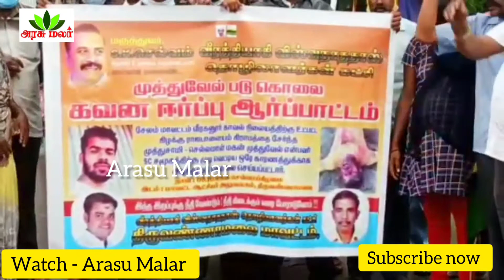உடலை வாங்குவதற்கு 21 நாட்கள் காத்திருக்கின்ற உறவினர்கள்...Arasu Malar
இறந்தவர் உடலை வாங்குவதற்கு 21 காத்திருக்கின்ற உறவினர்கள்...Arasu Malar

திருவண்ணாமலை மாவட்ட ஆட்சியர் அலுவலகம் முன்பு. சேலம் மாவட்டம் தலைவாசல் வட்டம் கிழக்கு ராஜபாளையம் கிராமத்தை சேர்ந்த முத்துசாமி என்பவரது மகன் முத்துவேல் வயது 23 என்ற இளைஞர் அதே கிராமத்தில் முடி திருத்தும் தொழில் செய்து வந்துள்ளார். ஆதிதிராவிடர் சமூகத்தை சார்ந்த மக்களுக்கு முடிதிருத்தம் செய்ததால்.அதே ஊரை சேர்ந்த நத்தம் உடையார் சமூகத்தைச் சார்ந்த மணிகண்டன். பெரியசாமி. மாணிக்கராஜா. பெரியசாமி .என ஆகிய 4 பேரும் சேர்ந்து. கடந்த செப்டம்பர் 10-ஆம் தேதி அன்று இரவு9,30, மணி அளவில் முத்துவேல் என்பவரை பேச்சுவார்த்தை நடத்த வேண்டும் என அப்பகுதியில் உள்ள ஏரிக் கரைக்கு வர வைத்து,ஏரிக்கரையில் 4 அடி ஆழம் உள்ள ஏரியில் தலையின் பின் பகுதி அடித்து துன்புறுத்தி. படுகொலை செய்யப்பட்டுள்ளனர். பின்னர் அவரது உடலை விரகனூர் போலீசார் உடலை கைப்பற்றி பரிசோதனைக்கு அனுப்பி உள்ளார். பின்னர் அவரது உடல் சேலம் அரசு மருத்துவமனையில் அவரது உடல் வாங்க மறுத்து தமிழகம் முழுவதும்.
இந்த கொலையை கண்டித்து. வீரத்தியாகி விஸ்வநாததாஸ் தொழிலாளர்கள் கட்சியின் சார்பில் கவன ஈர்ப்பு ஆர்ப்பாட்டம் நடத்தினர். இதில் தலைமை ஒருங்கிணைப்பாளர் செல்வம் தலைமை தாங்கினார். திருவண்ணாமலை மாவட்ட தலைவர் டிஎஸ்பி சரவணன் முன்னிலை வகித்தார்.மாநில பொதுச்செயலாளர் தட்சிணாமூர்த்தி சிறப்பு அழைப்பாளராக கலந்து கொண்டார். மாநில செய்தி வெளியிட்டு செயலாளர் ஏழுமலை. வி.டி.கே.தொழில் சங்க மாநில தலைவர் மகாலிங்கம்‌. மாவட்டச் செயலாளர் குமார். மாவட்ட இளைஞர் அணி தலைவர் குட்டிமணி. திருவண்ணாமலை நாதஸ்வரம் தவில் கலைஞர்கள் சங்க தலைவர் மோகன். செயலாளர் குமார். மற்றும் பாதிக்கப்பட்ட குடும்பத்தினர் இளைஞர்கள் 150க்கும் மேற்பட்டோர் கலந்து கொண்டனர். பின்னர் அவர்கள் செய்தியாளர்களிடம் தெரிவிக்கையில். படுகொலை செய்யப்பட்ட முத்துவேல் என்பவருக்கு நீதி கிடைக்கவில்லை என்றால்குடும்பத்துடன் தீக்குளிக்க நிலை ஏற்படும் என தெரிவித்தனர்.

சேலம் மாவட்டம் தலைவாசல் வட்டம் கிழக்கு ராஜபாளையம் கிராமத்தைச் சேர்ந்த முத்துசாமி என்பது மகன் முத்துவேல் என்பவரை படுகொலை செய்ததை கண்டித்து திருவண்ணாமலை மாவட்ட ஆட்சியர் அலுவலகம் முன்பு கவனயீர்ப்பு ஆர்ப்பாட்டம் நடத்தினர்.